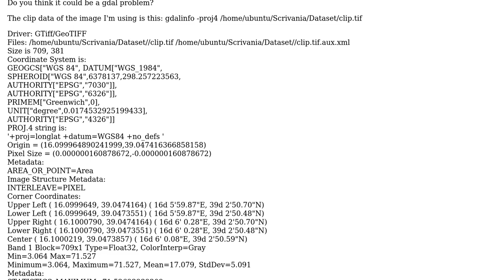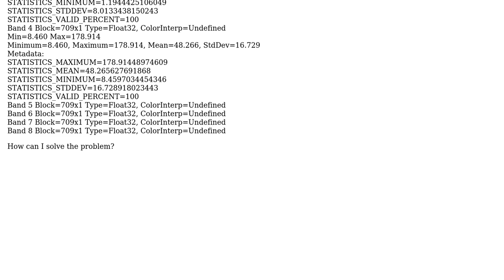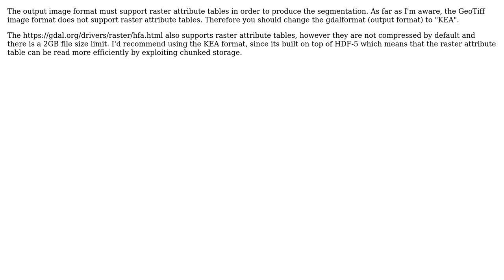GIS: Could not create GDALDataset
With thanks & praise to God, and with thanks to the many people who have made this project possible! You are responsible for your own actions.